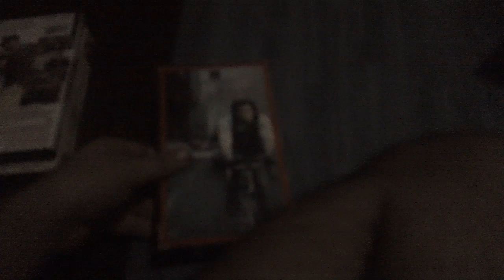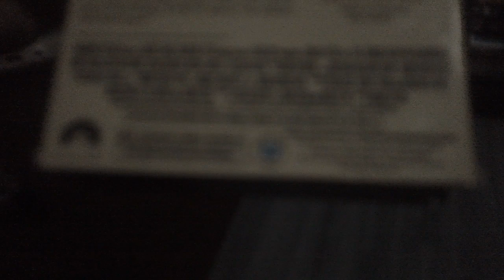Films I Watched Today For 8/3/2024